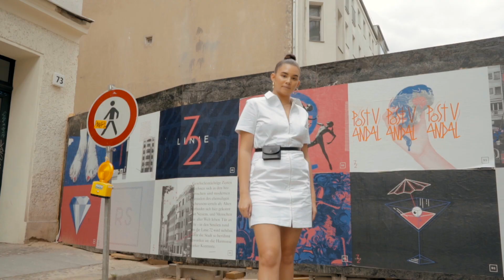STYLING SUMMER TRENDS 2018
We were in Berlin last week and filmed a lookbook.
Outfit info, music and socials are linked in description.

Maya: "Maya Nilsen"
Julia: "Julia Dang"

⇢ OUTFIT INFO
#1 MAYA Fanny Pack
‣ sneakers: fila ray
‣ fanny pack: stylenanda

‣ top: tropa
‣ sneakers: fila ray

#2 MAYA Platform Sneakers
‣ sweatshirt: thrifted
‣ trackpants: hifi-fink

‣ sneakers: fila ray

#3 JULIA Racing
‣ sneakers: fila ray

⇢ FAQ
‣ Age: We’re both 21 years old
‣ Height: Julia is 159 cm and Maya is 170 cm
‣ Ethnicity: Julia’s Vietnamese, Maya’s Filipina/Swedish
‣ Country: We’re from Stockholm, Sweden
‣ Cameras: Check below